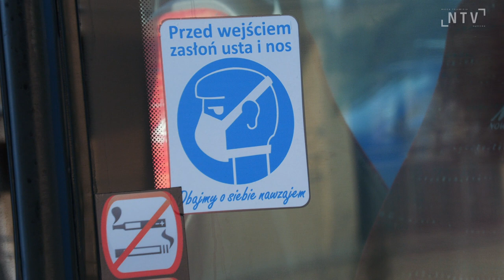Ponad 180 mandatów za brak maseczki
Ponad 180 mandatów za niedostosowanie się do obowiązku noszenia maseczek nałożyli sądeccy policjanci w dniach od 1 - 15 listopada. Policja kontroluje miejsca publiczne, w których mamy obowiązek noszenia maseczek: placówki handlowo – usługowe, lokale gastronomiczne, czy autobusy miejskie. O tym, że obowiazujące przepisy nie są przestrzegane świadczy ilość nałożonych kar i pouczeń. Warto wiedzieć, że za niestosowanie się do obowiązku zasłaniania ust i nosa, grozi mandat karny w wysokości do 500 złotych. Rażące naruszenie skutkuje również skierowaniem sprawy do sanepidu, który w drodze postępowania administracyjnego może nałożyć karę nawet do 30 tysięcy złotych.